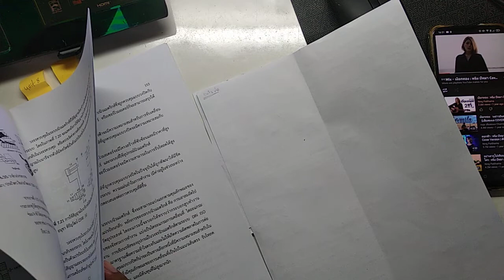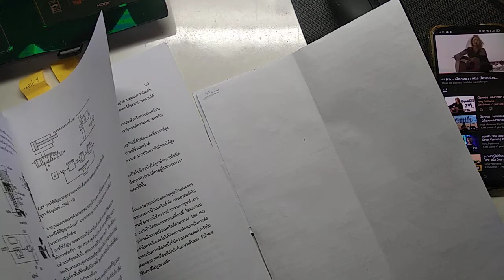Write homework and report to Teacher EP 4.